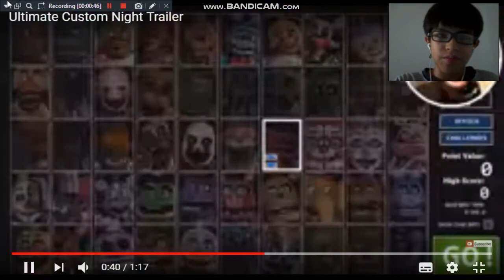Ultimate Custom Night Reaccion del Gameplay Trailer